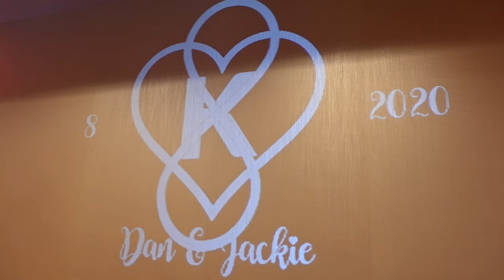Kerila Wedding Highlight Film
We are so excited to share Dan & Jackie's Wedding Film!! They shared their wedding day with some of their closest friends and family and it was such a great time. Between their super emotional first look and gorgeous sunset - it was a beautiful day.
Congratulations to the new Mr. & Mrs. Kerila! Thank you for choosing Scarinzi Media to capture your moments!

Vendor Shout Outs:
Photo & Film: Scarinzi Media
Venue: Tioga Downs Casino Resort
Cake: Baked Euphoria Cakes & Pastries
Gown: Ever After Binghamton Bridal
DJ: Sound Selection DJ & Entertainment
Florist: Ye Olde Country Florist
Decor: Stacey Decker Webb
Gown Designer: Stella York
Groom: Men's Wearhouse
Rings: Jared The Galleria Of Jewelry/Antoninus
Helmet: Crude Dude Leatherworks

Follow Scarinzi Media for more films coming soon!